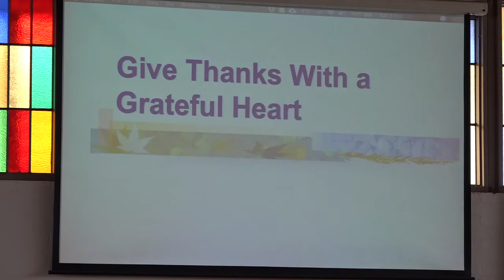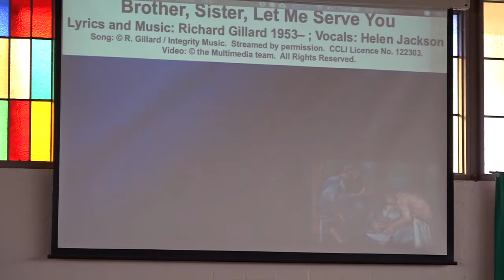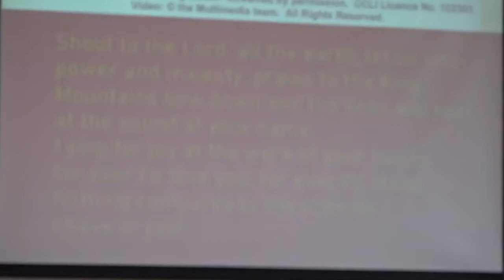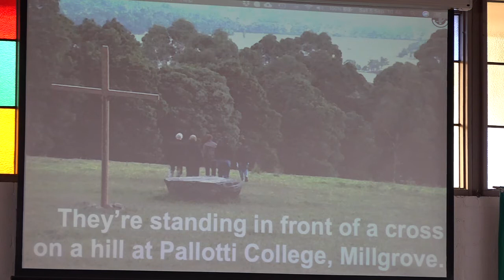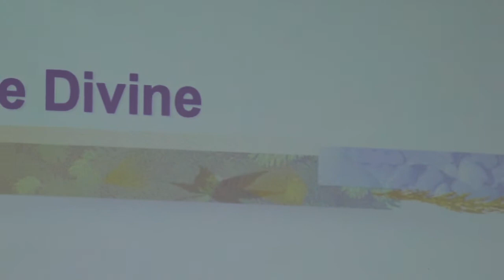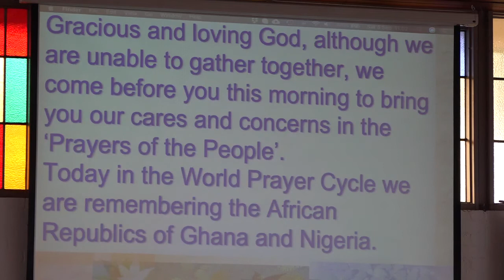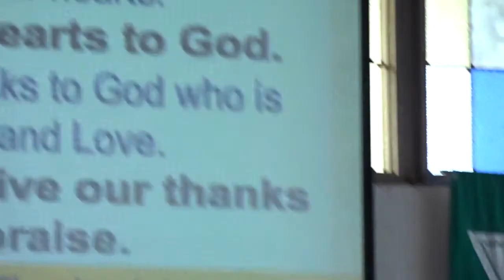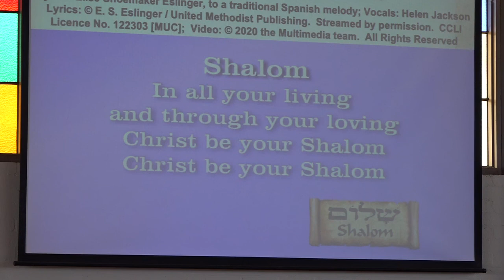P14 Worship 6 Sep 2020 MUCA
During COVID-19, we produce a Virtual Holy Communion Worship Service Video each month.   We thank the Rev Tina Lyndon, Heather Barnes, Lynne Rosenthal, Helen & Rob Jackson for leading and recording September's.  We also thank Aileen Youngs for communion preparation.
All songs are used by permission and or streamed under our applicable copyright licences.